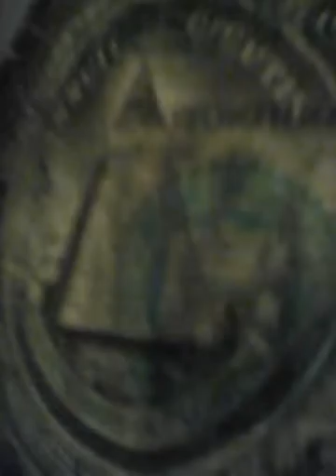HOUSE TOUR!!!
Not my first visit but I mean second SO WHY NOT😃